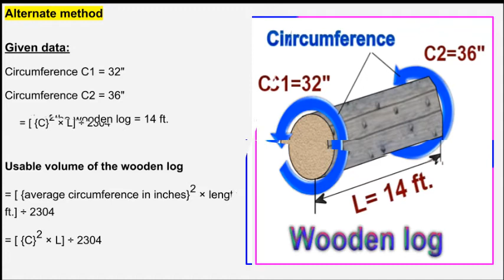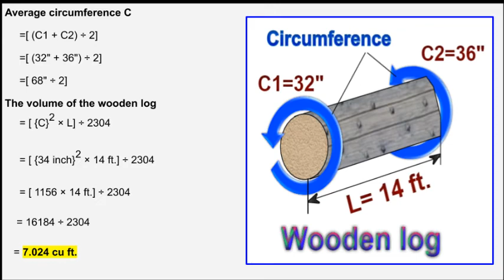How to calculate the usable volume of a wooden log?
The calculation of the volume of a wooden log by Hoppus foot formula is shown.